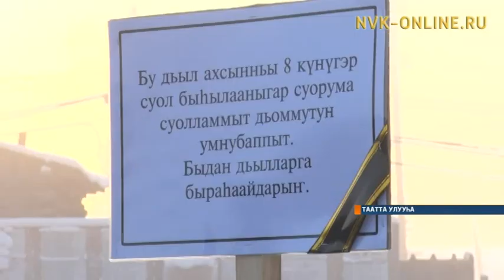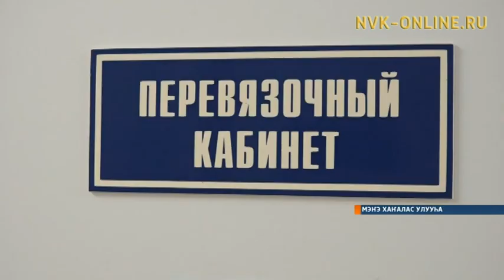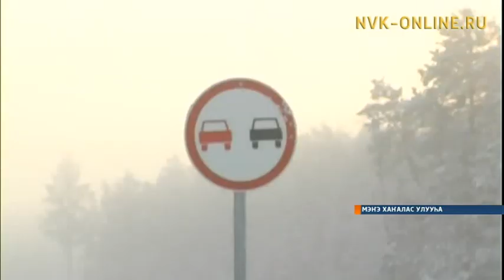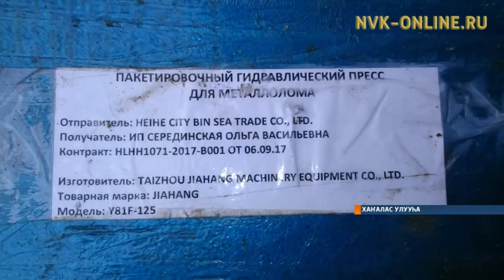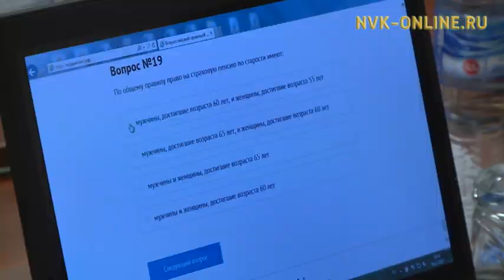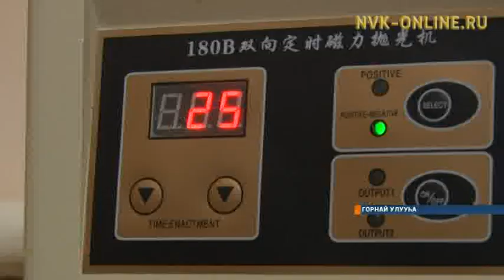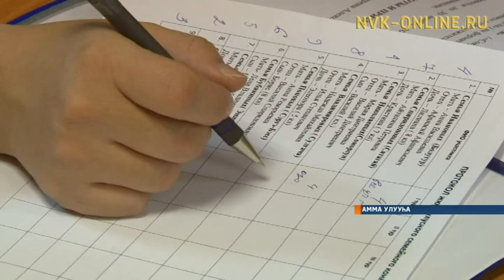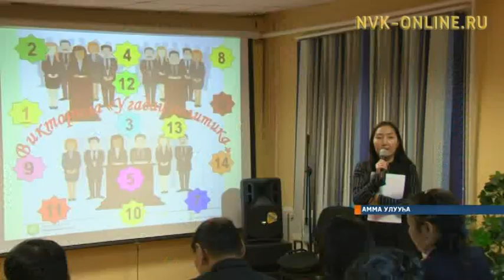"Саха сирэ" информационнай биэрии 13:00 ч. (11.12.2017)